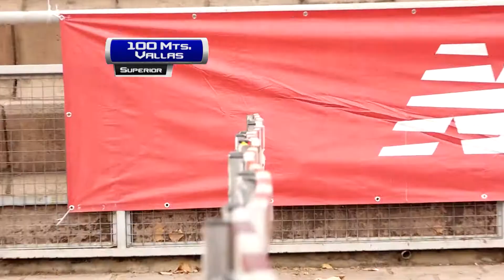GPX FECHA 2 DAMAS VARONES CAP 15 2018 FINAL